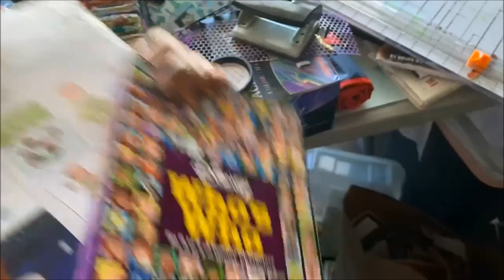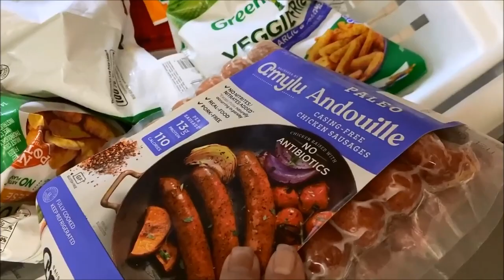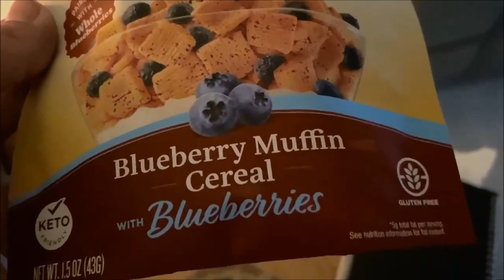got my shots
Feeling the effects of the shots and trying not to overthink on stuff.

My ups mailing address:
Sheri

Funko Pops:

DEfult wishlist:

Amazon UK color book wish list: